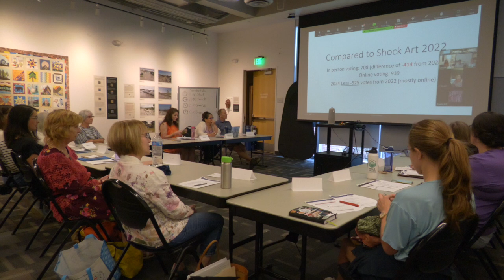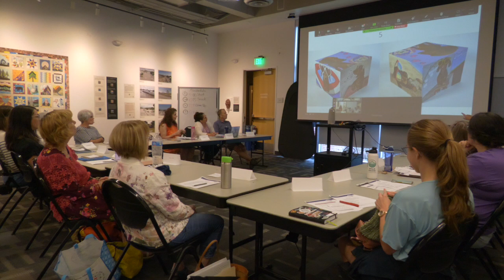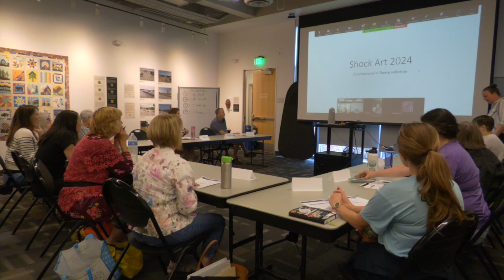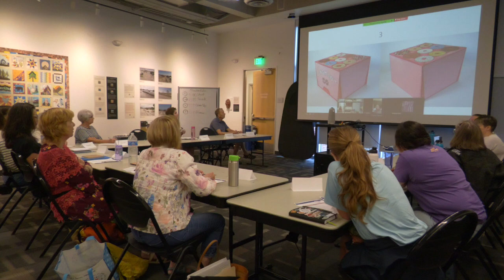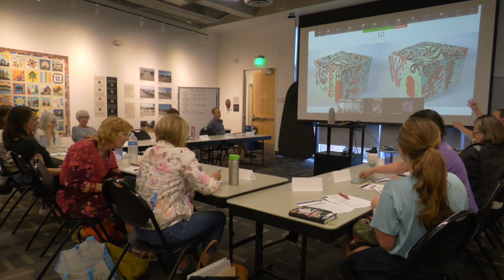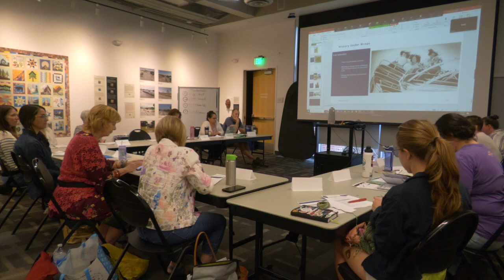Art in Public Places - July 2024